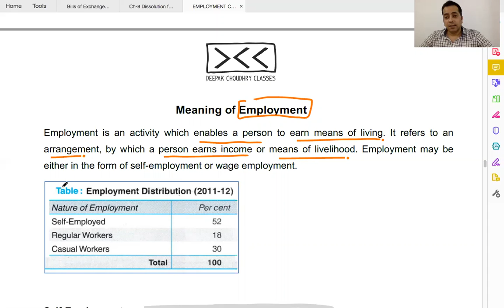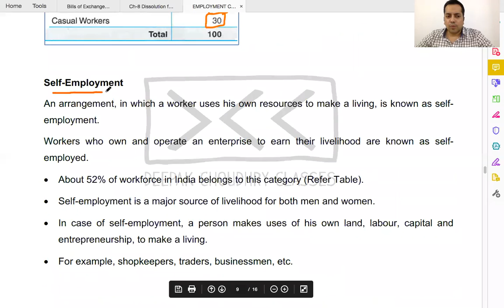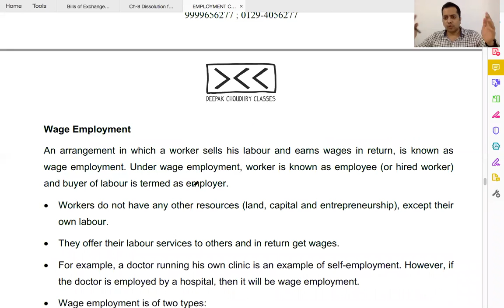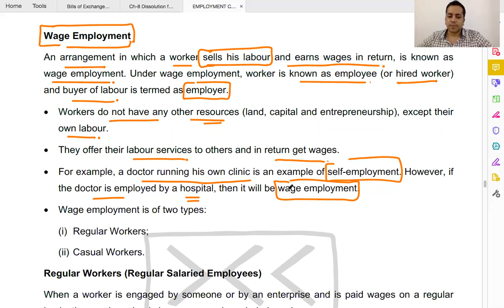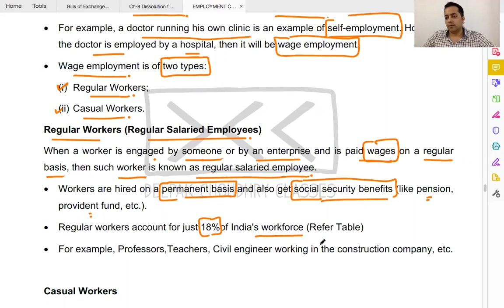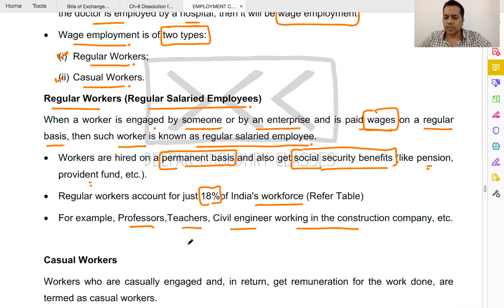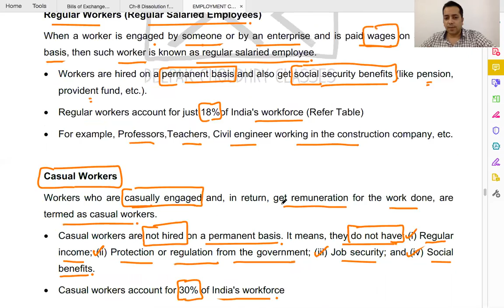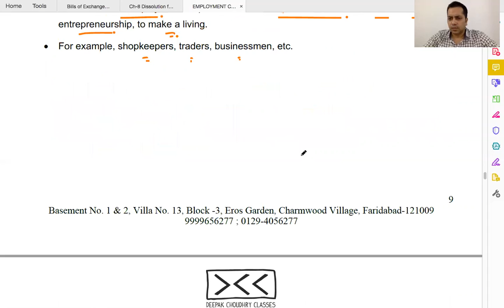EMPLOYMENT PAGE 9 & 10